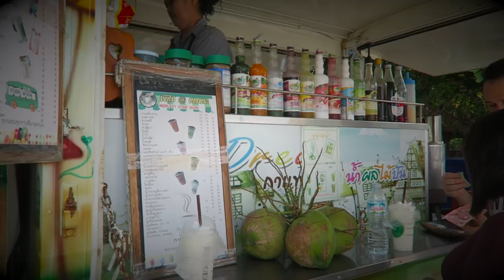Magic Tattoo by THAI BUDDHIST MONK | WORTH IT ? 🇹🇭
Let Thai buddhist monk choose and do tattoo for us based on our own BODY AURA ? Nervous... the tattoos here are believed to give the wearer magic powers associated with healing, luck, strength, and protection against evil. Monks will choose a sacred design, also the location of tattoo based on the body aura. This sounded crazily amazing !

For hundreds of years, the temple has been a pilgrimage site for Thai people wanting to receive the protection and power of a magic tattoo.
It’s also home to the most famous Sak Yant practicing monk in Thailand, Master Luang Pi Nunn.

Outside the entrance, you have to buy an offering consisting of orchid flowers, incense sticks, and menthol cigarettes for 75 baht ($2.40 US)
Everyone is expected to present these simple gifts to the monk as payment for a Sak Yant tattoo.

🔴 Are you curious on how much we spent on traveling the philippines ?

🔴 Snorkeling in Philippines is one of our best travel experience, We highly recommend you to check out VLOGS SERIES on Snorkeling in Philippines

🔴 We love spending time in Manila and would love to share all the amazing experiences with you!

🔴 Dumaguete, Negros oriental in the southern of Philippines got the nickname as 'the city of gentle people' Here you can get the idea of where to visit in Dumaguete and around

🔴 Siquijor is truly a one of a kind island in Philippines full of witchcraft, healing, spiritual rituals and beaches.

Canon 70D
Tiffen Variable ND filter
50mm lens
Canon G7X
DJI Phantom
Phantom ND Filters
Drone Bag
GoPro Hero 4 Silver
Joby gorilla pod (must have)
Power Adapter
Seagate External hard drive(2TB)
Edited on:
Macbook pro 15 inch

ABOUT US :

Nice to meet you guys ! we are Jimmy and Tah, mixed traveling couple from America and Thailand. We met in 2015 in South Korea when Jimmy was in US army and Tah studied for bachelor degree. In 2017, September, we both fully quitted the job, started traveling and creating this channel. We create content and upload almost everyday ( you can expect to see at least 5 videos per week ) , providing you guys traveling tips, review of each destination we have been to. You will also see how it is like traveling and living as a mixed couple as we think it is quite challenging in terms of cultural difference ( and so many difference lol ) !

About this channel :

We have been inspired to pursue our dream of traveling the world by many amazing youtubers travel vlogger, we would love to show gratitute and let you know who has inspired divert living channel in so many ways : +Kara and nate  +casey neistat +lostleblanc +funforluis +wil dasovich +mark weins

TRAVEL TAG :
Tattoo by THAI BUDDHIST MONK
Sak yant tattoo
thai tattoo
HIV from Tattoo
Wat bang pra tattoo
wat bang pra sak yant
Thailand travel documentary
sak yant by thai monk